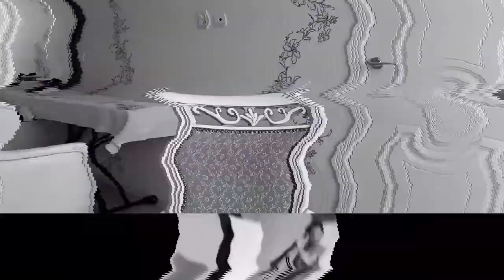And what am I constantly about myself? Dobrynya is our Chief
How was my trip to the south of my country